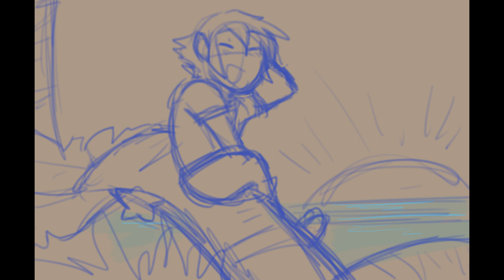"At All Costs"-A Soriku Animatic (HAPPY SORIKU WEEK!)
Happy Soriku Week! Have some feels :D

In all seriousness, I have not seen the movie WISH yet, but my friend introduced me to this song and I??? Do I even need to explain why it's soriku coded? Cue me immediately getting an idea for an animatic and spending the next 24 hours (with some sleep) creating another sketchy conglomeration of ideas based around two characters that I like very much. If I had a nickel for every time that happened this year, I'd have two nickels-WHICH isn't a lot, but it's strange it happened twice.

Now that I'm done with my comic, there might be more of these in the future, so watch out! Enjoy the rest of Soriku week everyone~